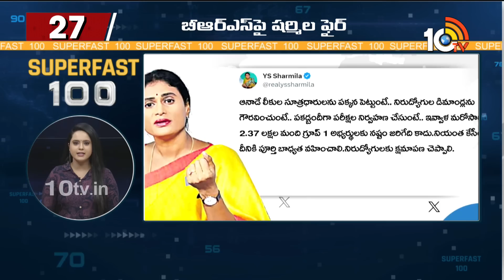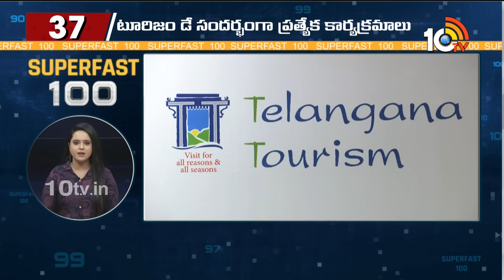Today News Top 100 Headlines | Superfast 100 | 24th September 2023 | 10TV News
10TV is one of the Largest Content producing Telugu News Channel in Telugu States. Its one of the leaders in the production and broadcasting of un-biased and comprehensive news.
10TV offers round the clock coverage of latest breaking news and unique mix of news bulletins, current affairs and Entertainment programmes.
10TV Youtube Channel offers Latest News from Telugu States, Politics, Entertainment, Health, Sports Lifestyle, Devotional, National News, International News and lot more.!

హాయ్,
10టీవీ యూట్యూబ్ చానల్‌కి స్వాగతం. 10టీవీలో ప్రసారమయ్యే కథనాలతో పాటు ఆసక్తికరమైన మరెన్నో అంశాలను 10టీవీ యూట్యూబ్ చానల్లో మీకు అందిస్తాం. మా వీడియోలలో మీకు నచ్చిన వాటిని మాకు తెలియజేయండి. అలాంటి మరిన్ని కథనాలను మీకు అందించేందుకు ప్రయత్నిస్తాం. నచ్చిన వీడియోలను మరింత మందికి షేర్ చేయండి. చానల్‌ను సబ్‌స్క్రైబ్ చేయడం మరిచిపోకండి. ధన్యవాదములు.!